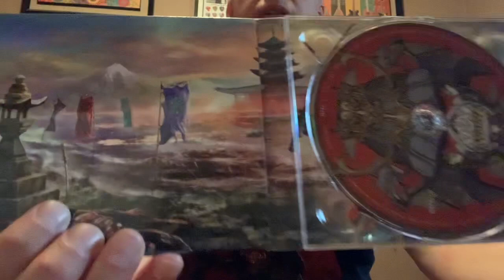New Music Review: Iron Maiden’s Senjutsu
Join me for a review of the latest Iron Maiden studio album Senjutsu.